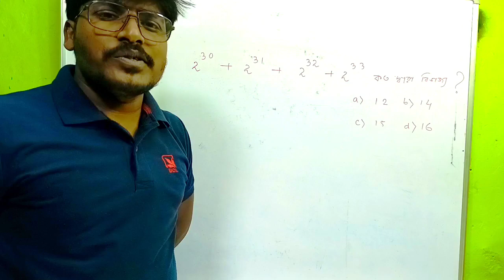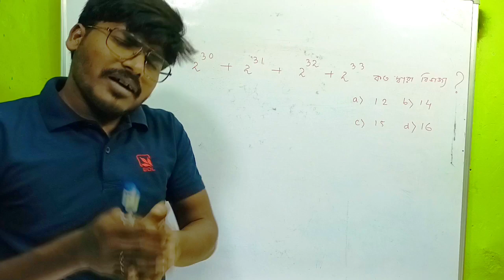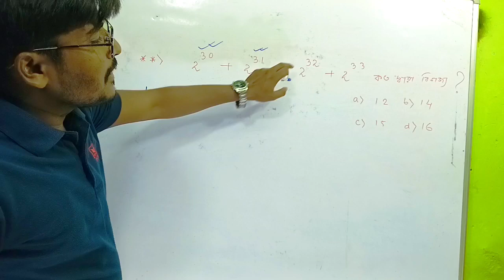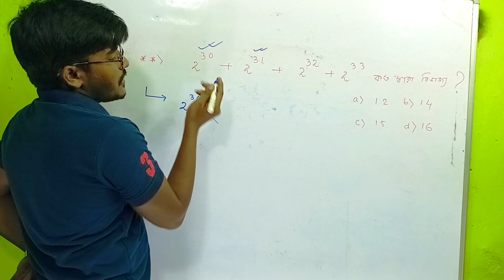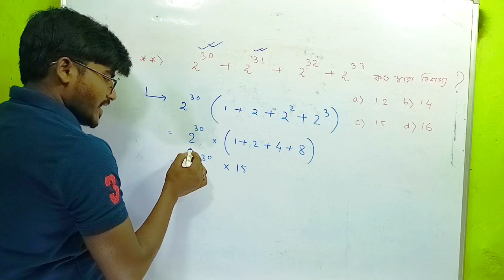একবার সবাই try করো 💪💪@Mj mathematics